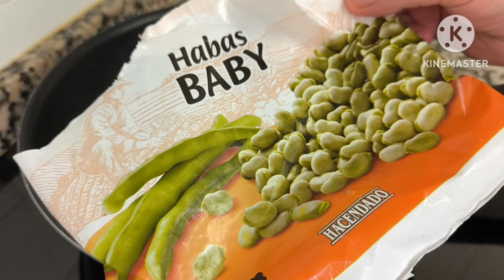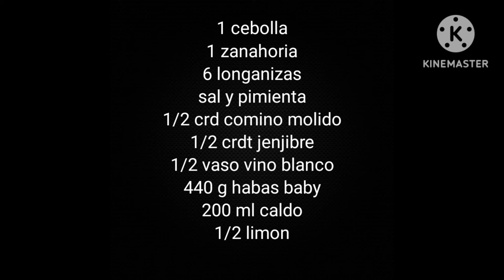Prepara ésta receta fácil y sabrosa en un momento 😋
hola ☺️ hoy traigo unas habitas con longanizas con un sabor único!  se prepara en unos 25 minutos !
rico y saludable 😋

❤️ingredientes:

6 longanizas
450 g habas baby
1 cebolla
1 zanahoria
1/2 limón
1/2 crdt comino molido
1/2 crdt jenjibre
1/2 vaso vino blanco
200 ml caldo